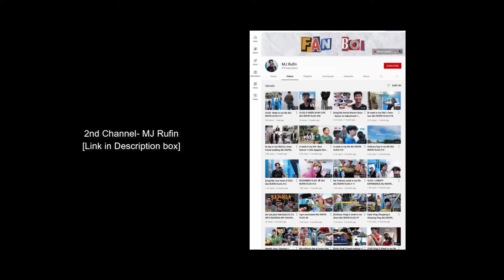[OMAYGASH] ENHYPEN (엔하이픈) 'Tamed-Dashed [Japanese Ver.]' Official MV- Reaction Video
SNS